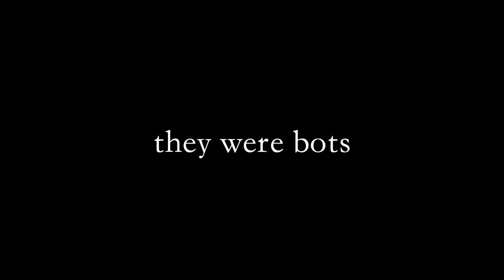3 IDIOTS PLAY KNOCKOUT // Brawl Stars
watch 3 dum-dums try to win in brawl stars knockout

This video was recorded on April 20th, 2021, a few days after the Knockout update in Brawl Stars, around Season 6.. sorry for the wait, enjoy!
P.S: Merry Christmas everyone!